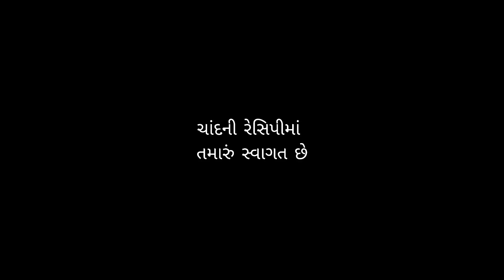કોબી ગાજર નો સંભારો | આ રીતે કોબી ગાજર નો સંભારો બનાવો શાક ની જરૂર નહીં પડે | kobi no sambharo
રોજ બનાવીને ખાઈ શકાય તેવો ગાજર કોબી નો સંભારો | kobi Gajar No Sambharo Recipe | kobi no sambharo

CHANDNI RECIPE માં તમારું સ્વાગત છે.
      ☛ આજે આપણે બનાવીશું એકદમ છુટ્ટો છુટ્ટો અને ઓઈલ ફ્રી કોબી ગાજર નો સંભારો.
         મારી રેસીપી અને વિડિઓ પસંદ આવે તો વિડિઓ લાઈક કરજો, શેર કરજો, અને મારી યુટ્યુબ ચેનલને સબસ્ક્રાઈબ જરૂર કરજો.
તમારો સહકાર એજ અમારી સફળતા છે.

☆࿐ཽ༵༆༒ સામગ્રી ༒༆࿐ཽ༵☆
કોબીજ
ગાજર
કાકડી
લીલા મરચાં
લાલ મરચાં
કેપ્સિકમ મરચું

ગાજર કોબીજ નો સંભારો । છુટ્ટો છુટ્ટો અને ઓઈલ ફ્રી ગાજર કોબીજ નો સંભારો બનાવવાની રીત । સંભારો । kobi no sambharo, kobi no sambharo gujarati, kobi no sambharo recipe, kobi no sambharo banavani rit, gajar kobi no sambharo, kathiyawadi kobi no sambharo, kobi marcha no sambharo, kobi gajar marcha no sambharo, ગાજર કોબીનો સંભારો, sambharo recipe, gujarati sambharo, gujarati sambharo recipe, cabbage sambharo, cabbage sambharo recipe, gujarati salad recipe, gujarati kobi no sambharo recipe, sambharo, cabbage salad, sheetal kitchen, sattvik food. ગુજરાતી વાનગી. કાઠિયાવાડી વાનગી. કાઠીયાવાડી શાક. ગાજર કોબીજ નો સંભારો બનાવવાની રીત. કોબીજ નો સંભારો બનાવવાની રીત. ગુજરાતી શાક.